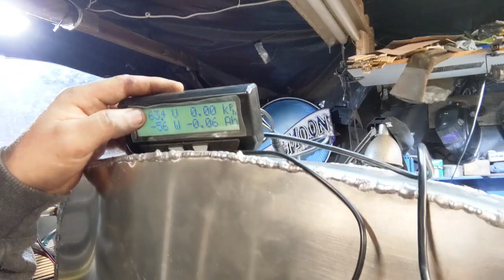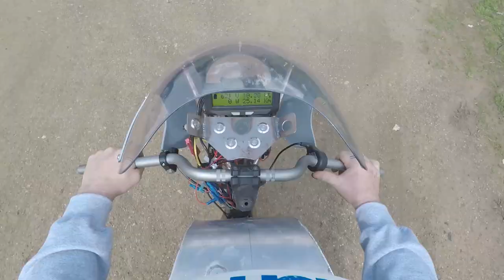Extreme Range EV Mini Bike Build | Aluminum gas tank construction | Lark Machine co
part 2 of the range extender mini bike build.
I make a six gallon aluminum tank for the bike and finally get to test drive it.

Turns out the bike gets about 5 Wh/mile. that means that the bike will have OVER 6000 Miles Range per tank!